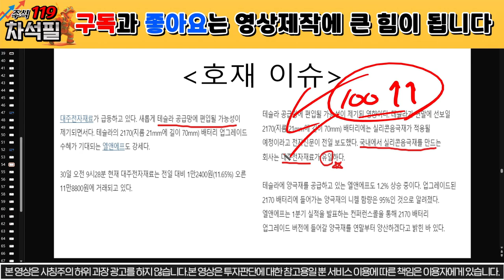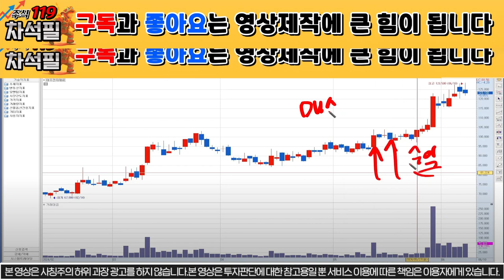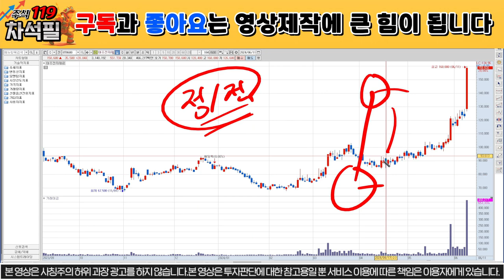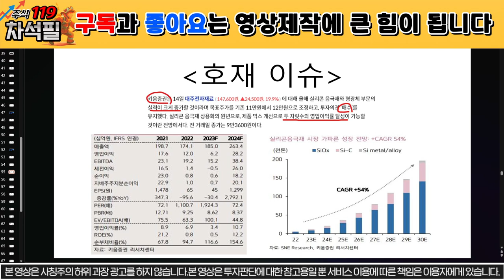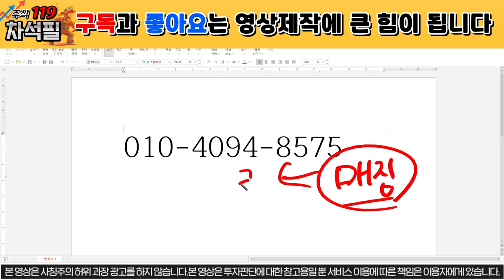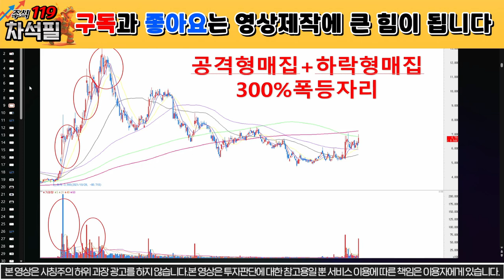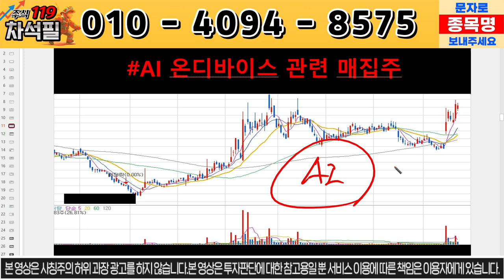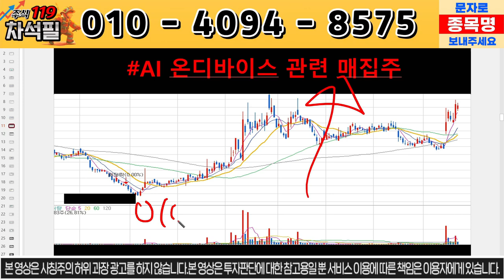[대주전자재료 주가 전망] 긴급상황! 상용화 성공! 테슬라 공급! 음극재! 음극재 실리콘! 대주전자재료!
대주전자재료 주가 분석, 주식 분석입니다.

대주전자재료
대주전자재료주가
대주전자재료주가전망
대주전자재료목표가
대주전자재료
대주전자재료전망
대주전자재료주식
대주전자재료주식전망
음극재
음극재실리콘
실리콘